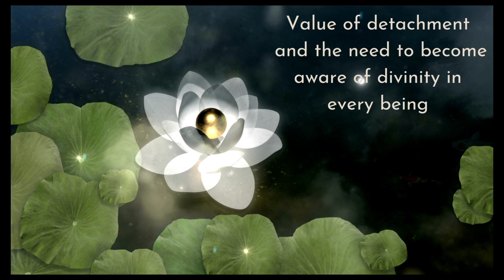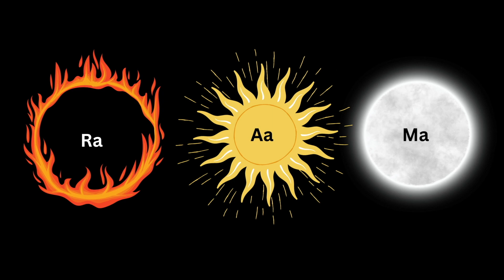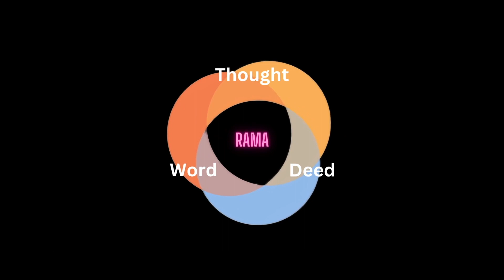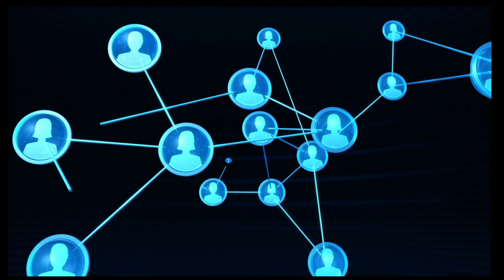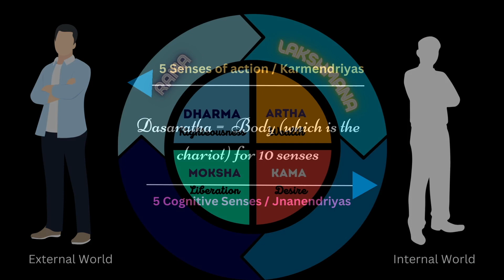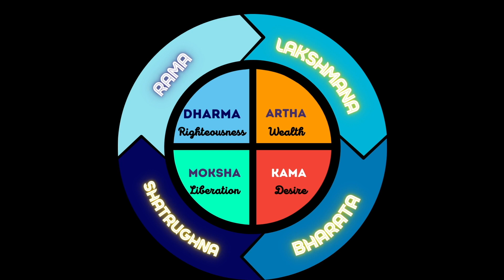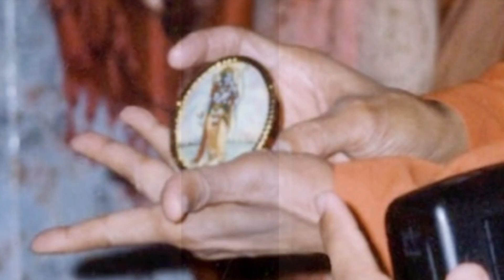Seeing Rama Through Sai Rama-2023 Sri Rama Navami Special Video.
Seeing Rama Through Sai Rama: Thursday, March 30 Sri Rama Navami.

1.) Purpose of the Rama Avatar-Summer Showers 1978
2.) 1:20 Who is Rama?-Ramakatha Rasavahini Vol 1
3.)2:06 The Power of Rama’s Name-Sri Sathya Sai Speaks, Volume 31 (1998) – Chapter 9
4.) 4:29 Swami explains how to celebrate Rama’s life-Excerpts from Divine Discourse-May 20, 1996,
5.) 7:46 Swami materialized Rama era -Picture source: Radio Sai
6.) 9:00 Conclusion-Sri Sathya Sai Speaks, Vol 38 (2005) – Chapter 10
7.) Message from Ramakatha Rasavahini, Chapter 1
8.) 9:48 Sai Ram  leads His Rama bhajan, and
9.) 12:50 Gratitude from Zone1 Media Team

Swami's Rama Bhajan Lyrics:
Rama Kodanda Rama/ Rama Pattabhi Rama/ Rama Kalyana Rama/ Raghava
Rama Neekokka Mata Rama Nakokka Moota
Rama Nee Paate Paata Rama Nee Baatey Baata [ Rama Kodanda ... ]
Rama Neekevaru Jodu Rama Kreeganta Choodu
Rama Nenu Nee Vaaadu Rama Natho Mathadu [ Rama Kodanda ... ]
Rama Naamame Melu Rama  Chintane Chaalu
Nee Naamamey Melu Nee Chintaney Chaalu

Glory to Lord Rama, who bears the bow and arrow, the crowned King of Ayodhya, who incarnated for the welfare of humanity. There is no refuge other than You, O Lord Rama, consort of Sita. I pleaded with You, O Lord, I got the support of your benevolent hand.

Your one word is enough to contemplate, equivalent to a sack full (moota).

O Lord, there is no song other than the song about You; there is no path other than the way to You.

O Rama, there's none to match you; kindly look at me through the corner of your eyes.

I am Yours, O Lord; please converse with me.

Chanting the name of Rama is better; contemplating on Rama is enough. Please protect me, O Lord Rama, Your name alone is enough.